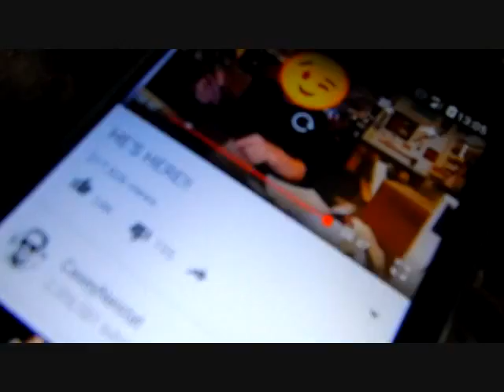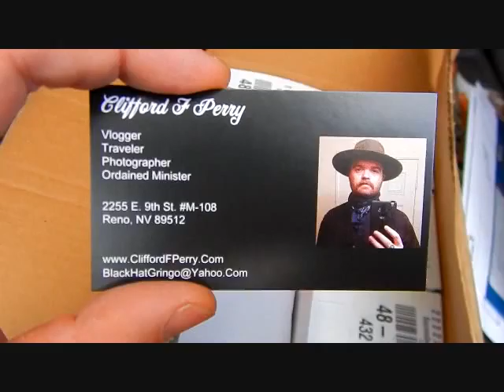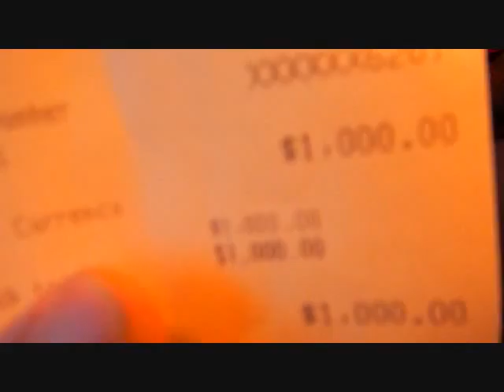Vlog#123: Money Problems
New Vlog every Tues, Thurs, Sat!

Money Problems

Nikon AW120